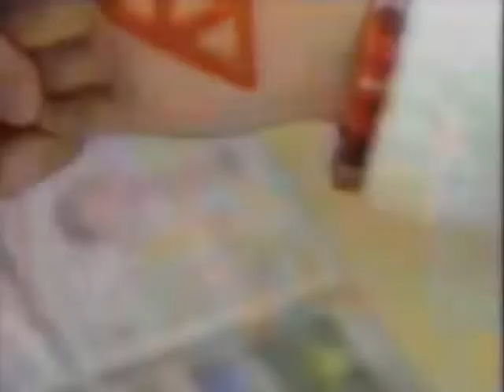Zelda II Advert, Famicom Disk System